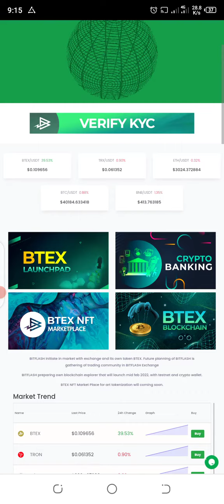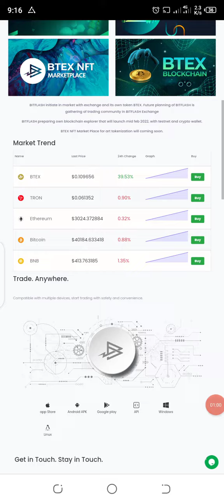bitflash exchange | bitflash wallet offer | bitflash withdrawal proof | bitflash.io real or fake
bitflash
bitflash exchange
bitflash wallet offer
bitflash website
bitflash app
bitflash exchange withdrawal proof
bitflash exchange payment proof
bitflash withdrawal process
how to withdraw from bitflash
legit airdrop 2022
today new exchange airdrop 2022

if you decide to invest after watching our videos, we
will not be liable for any profit or loss encountered
by you in the process. This Channel does not
promote or encourage Any criminal operations, All
contents provided By This Channel Are Mean For